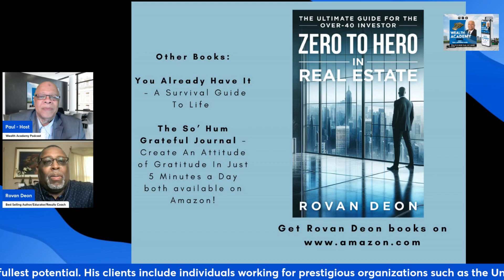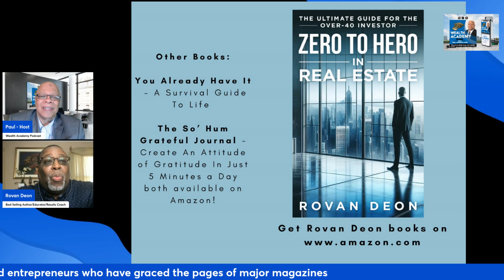Rovan Deon, Best Selling Author & Real Estate Expert Shares Investing Expertise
Rovan Deon is a three-time International Best-Selling author, his current book is titled, Zero To Hero In Real Estate Investing, The Ultimate Guide For The Over-40 Investor.

International Best Selling Author Rovan Deon is a guiding light in the field of
Transformational and Personal Development, with an illustrious career spanning over three decades. His journey has been characterized by a deep commitment to personal growth and development, both as a practitioner and an educator. Rovan Deon is certified by the State of New York as a real estate instructor and loves teaching everything about real estate. In 2024, Rovan’s dedication to education and financial literacy education was
recognized by the United Federation of Teachers with the prestigious Outstanding Educator Award for Career and Technical Education (CTE), highlighting over two decades of exceptional contributions to the field.